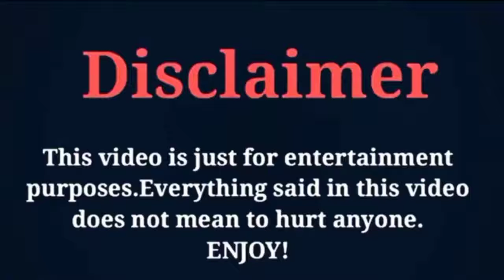A Tale of Ylang Ylang 2022 Shocking Real Ages & Real life partner Cast Biography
hows going on